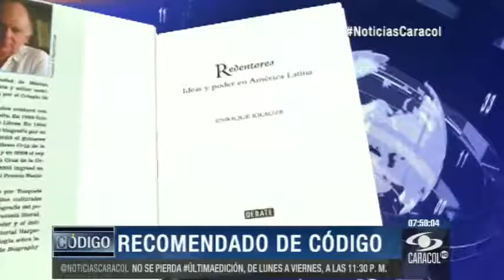Santos y Angelino Garzón ya no se ponen de acuerdo ni para hablar de Uribe